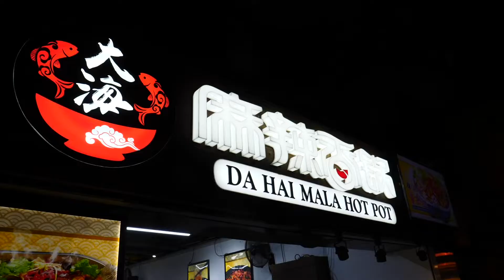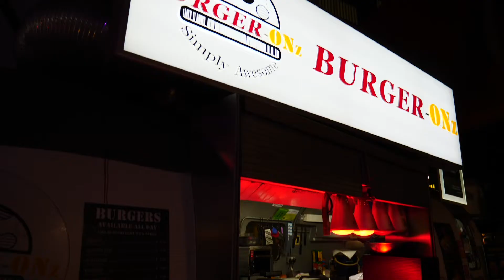Lots of HOLIAO at Timbre+ Food Park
End your work week at Timbre+ with lots of great food and beer and also awesome live band! Spice it up with Sze Chuan Grilled Fish from Da Hai Mala and Nasi Lemak Burger from BurgerOn. Don't forget to go for the BUCK-IT deal from Bottle Shop, the beers are really affordable!